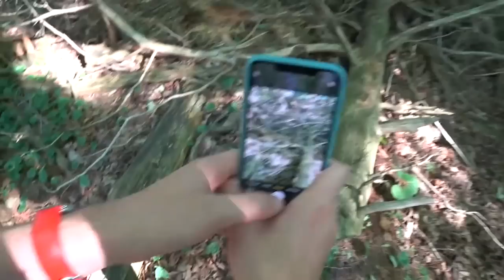We Actually Went Outside!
Kripp & Rania finally resume hiking for the first time this year, after months of pandemic lockdown.

My channel features vlogs and highlights of our life with Kripp and our two adorable doggos: Dexter the German Shepherd, and Fey the Pembroke Welsh Corgi.